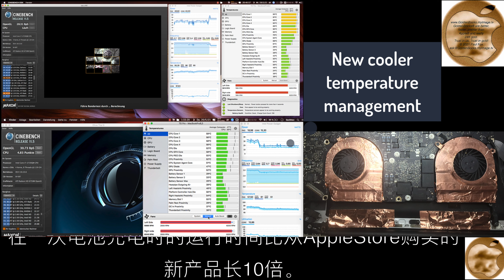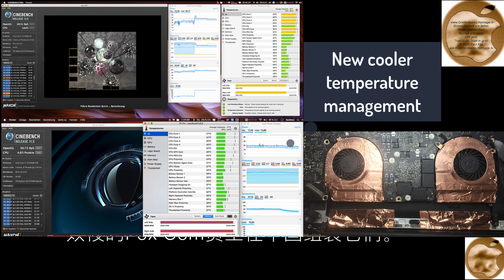zh-CN 黄金冷却器，MacBooks Pro 2008-2012 最佳冷却器少15度-您的Mac再也不会死 - 黄金冷却器系统©温度管理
zh-您的Macbook将再也不会消失！

黄金冷却器，MacBooks Pro 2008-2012最佳冷却器少15度-您的Mac再也不会死

基准视频的播放速度快了8倍

MacBook Pro 13英寸-15英寸-17英寸型号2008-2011

-黄金冷却器系统©温度管理-

我们构建了世界上功能最强大的冷却系统，可在Apple®MacBooks中连续运行。
降低15度的温度，您的Macbook就不会再沸腾而死了。

连续运行时最高可降低15°C（度）。

您的Macbook不会再因高温而死亡，并且现在适用于MacOS 10.15.7 Catalina和MacOS 11.3.1 Big Sur。
如果没有我们革命性的冷却系统，2012年之前的所有Macbook都将在几小时或几天之内死于高温。在过去的两年中，成千上万的Apple用户已经看到了它。错误说明“最初，计算机在Catalina下完美运行，现在无法启动”，该错误说明在Ebay上对于有缺陷的Macbook总是很相似。原因很简单。现代操作系统要求处理器即使在空闲时也要具有更高的性能（10-15％）。在这种情况下，这不再可以持续使用CPU，这恰好是因为Apple故意在边缘航行，并且希望在合法保修期满后的第二天（24个月零一天），Macbook出现故障，客户可以立即购买一台新的Device。购买。

尽管GPU不再受压，但由于以接近100度的温度进行烹饪，该处理器死于致命的死亡。

投资几欧元，让我们在您的Apple Macbook 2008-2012中安装黄金标准的冷却系统。您可以使用Catalina或Big Sur的全部性能，而无需再次祈祷，以便Macbook明天继续强大地工作。

对于我们已经升级了黄金冷却器系统©的系统，您可以从我们这里获得BadAppleCare©并为2008年至2012年的所有旧Macbook提供免费维修保证。我们可以提供此保证，因为我们已经在1984年构建了高质量的计算机系统。

有关我们其他发展的信息：
我们为Apple®以及所有Windows®和Android®笔记本电脑提供12、24甚至50小时的连续运行，制造和销售世界上功能最强大的电池。

双Magsafe连接器
BadPower-Accu的符号示例
联系我们！

立即与我们联系，索取信息材料。电晕派对结束后，我们将在2021年5月中旬在英国和美国开始销售，我们都可以再次出门。然后，每天下午2点我们都会在Macbook的公园，自然风光或咖啡馆中，一边享受阳光，一边做我们的工作。在金书中

我们实现真正的可持续性，同时我们保护地球母亲的资源。我们践行可持续发展，只用Apple进行绿色清洗。根据我们的想法，我们确保使用10年的Macbook在一次电池充电时的运行时间比从AppleStore购买的新产品长10倍。
因为我们像苹果从未想过的那样出色，所以我们可以为我们的客户提供Secondlife Macbook和iMac的保证。相反，我们确保制造的新设备更少，因为我们通过AppleCare为客户销售的每台Secondlife Macbook都可以防止Apple从第三世界的孩子那里挖矿石，而被奴役的Fox Com员工在中国组装它们。

标记：
MacBook Pro
苹果
AppleCare
黄金冷却器
黄金冷却器
冷却系统
MacOS卡塔利娜
MacOS大苏尔
双磁保险箱
不良电源
坏苹果护理
保证
第二人生
基准
表现
维修合同
黄金冷却器系统

Englisch - en-GB

Your Macbook will never die again in heat

Big Sur 11.3.1 Macbook Pro 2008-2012 World best Cooler System, your Mac will never die again in heat
Up to 15 ° C (degrees) lower temperature in continuous operation.
Your Macbook will never die in heat again and is now suitable for MacOS 10.15.7 Catalina and MacOS 11.3.1 Big Sur.
Without our revolutionary cooling system, every Macbook from model years before 2012 would die a heat death within a few hours or days. Thousands of Apple users have seen it over the past two years. "Initially, the computer ran flawlessly under Catalina and now it does not start" is the error description that is always similar on Ebay for defective Macbooks. The reason is quite simple. The modern operating systems demand more performance (10-15%) from the processors even when idling. Under let this no longer lasts a CPU, precisely because Apple deliberately sails hard on the edge and would prefer that the day after the legal warranty has expired (24 months and one day) the Macbook is defective and the customer immediately gets a new one Device buys.

Although the GPU is no longer stressed, the processor dies an excruciating death by being cooked at almost 100 degrees.

Invest a few euros and let us install the gold standard cooling system in your Apple Macbook 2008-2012. You can use the full performance of Catalina or Big Sur and never have to pray again so that the Macbook will continue to work powerfully tomorrow.

For systems where we have upgraded a Gold Cooler System ©, you can get BadAppleCare © from us and have a free repair guarantee for all old Macbooks from 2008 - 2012. We can give this guarantee because we have been 1984 build quality computer systems.

MacBook Pro 17 2011 - new temperature management

- Trust in gold!

GoldenBooks® are better,
faster, prettier than
Apple® and really
24K gold.
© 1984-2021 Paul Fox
We build and sell the world's most powerful batteries for 12h, 24h and even 50h continuous operation for Apple® & all Windows® and Android® notebooks.
GoldenBooks are better, more durable, smarter & more sustainable than Apple® and really made of 24K gold.

Sales in the UK and USA will start in mid-May 2021, as soon as the Corona Party is over and we can all go outside again. Then we are 14 hours a day, with the Macbook in the park, in nature or in a café, doing our work and enjoying the sun.

We live real sustainability, while we protect our mother earth's resources. We practice sustainability and Apple only greenwashing. With our ideas, we ensure that a 10-year-old Macbook runs 10x longer on one battery charge than new goods from the AppleStore.
Because we are as good as Apple never wanted to be, we can give our customers a guarantee on Secondlife Macbooks and iMacs.

We build the world's most powerful Cooler Systems
for continuous operation for Apple®
15 degrees less - Your Macbook will never die again in heat